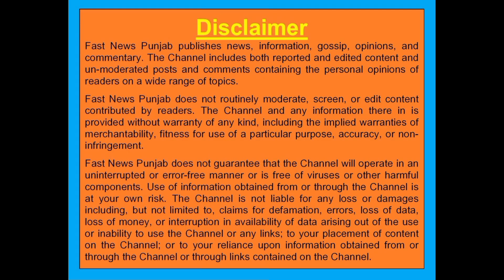ਸੰਯੁਕਤ ਕਿਸਾਨ ਮੋਰਚਾ ਵੱਲੋਂ 31 ਅਗਸਤ ਨੂੰ ਸ਼ੰਬੂ ਖਨੌਰੀ ਤੇ ਰਤਨਪੁਰਾ ਬਾਰਡਰ ਤੇ ਵੱਡਾ ਇਕੱਠ ਕਰਨ ਦਾ ਐਲਾਨ : ਡੱਲੇਵਾਲ